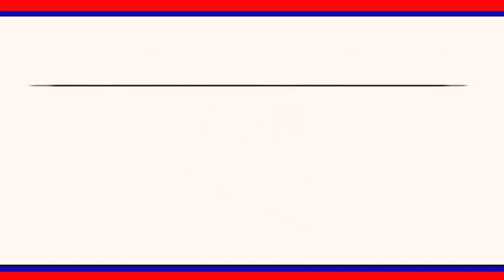తాటిపెల్లి గ్రామంలో మూసివేసిన కంచె రోడ్లను ఎత్తి వేశారు || LRT NEWS